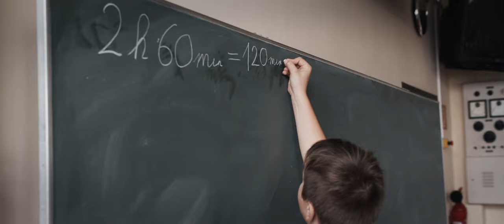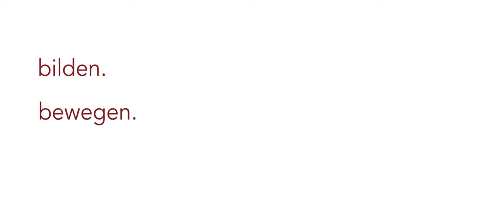Warum Gymnasium??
Interviews mit SchülerInnen, AbsolventeInnen & LehrerInnen über "warum ein Gymnasium eine gute Wahl ist"

produced by [filmriss.]